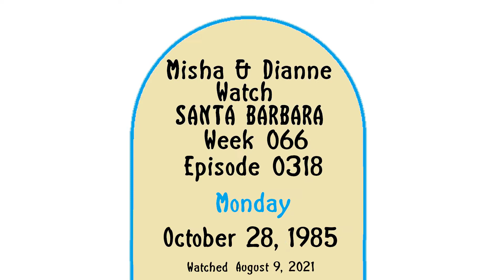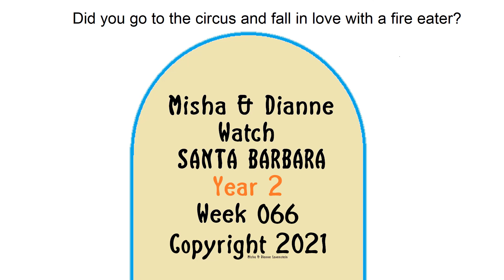Misha & Dianne Watch Santa Barbara Week 66 Episodes 0318-0322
Misha & Dianne Watch Santa Barbara
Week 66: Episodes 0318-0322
"Did you go to the circus and fall in love with a fire eater?"
Original Air Dates: October 28, 1985 - November 1, 1985